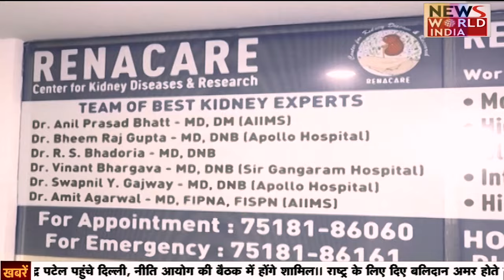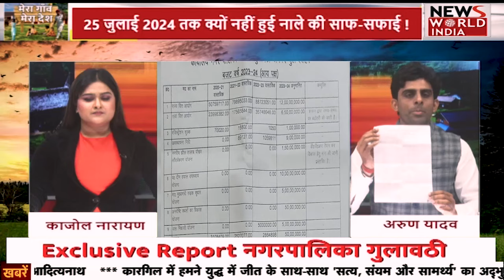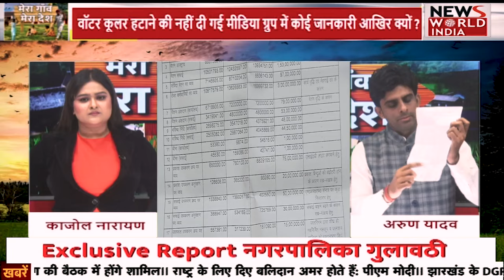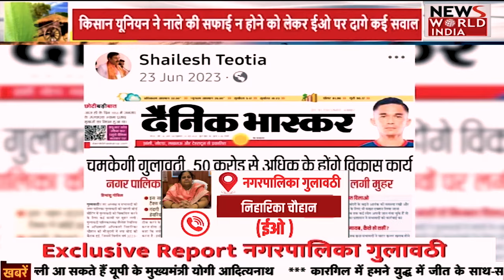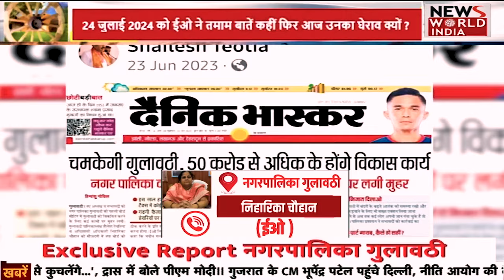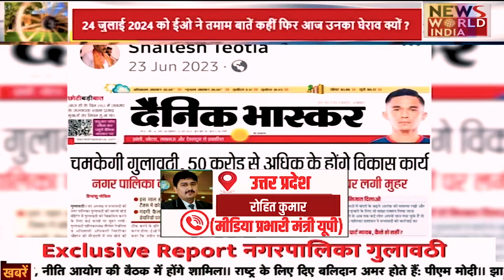🟢मेरा गांव मेरा देश : जनहित में न्यूज़ वर्ल्ड इंडिया के सवालों से क्यों घबराईं ईओ ?| NWI LIVE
बोर्ड मीटिंग से लेकर आजतक पालिका ईओ ने क्या बजट पास हुआ बताना जरुरी नहीं समझा क्यों ?
24 जुलाई 2024 को ईओ ने तमाम बातें कहीं फिर आज उनका घेराव क्यों ?
किसान यूनियन ने नाले की सफाई न होने को लेकर ईओ पर दागे कई सवाल
किसान यूनियन ने बताया नाले की सफाई का हुआ टेंडर पास ?
25 जुलाई 2024 तक क्यों नहीं हुई नाले की साफ-सफाई !
पालिका ईओ के सभी दावे निल बटा सन्नाटा !
क्या यूपी सीएम के आदेश को भी बौना साबित कर रही पालिका ईओ ?
सीएम ने 4 जुलाई 2024 को नाले पर अतिक्रमण को लेकर जताई थी नाराज़गी
X  पर प्रतिक्रिया देकर नाले के पटाव हटाने के दिए थे आदेश
पालिका ईओ ने इस पर भी नहीं की कोई कार्रवाई